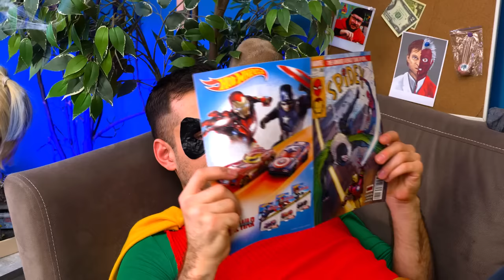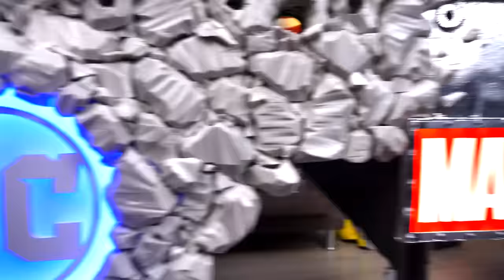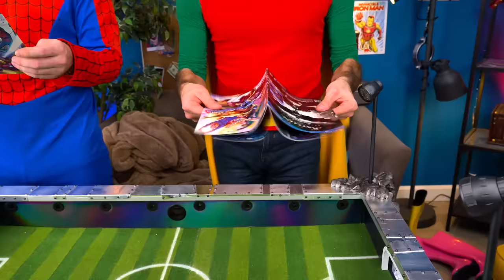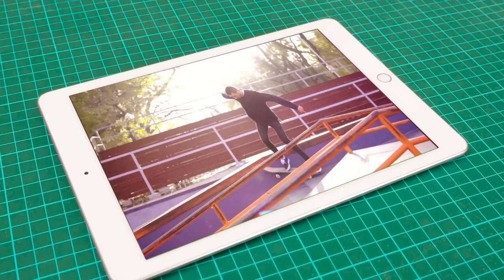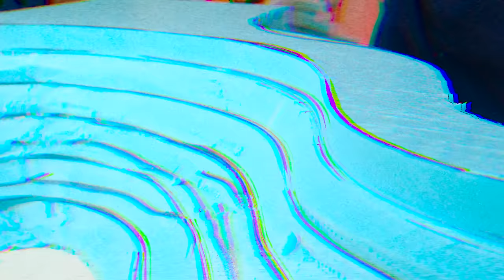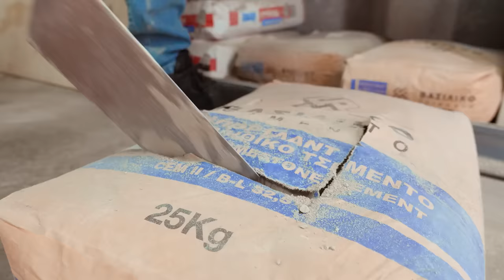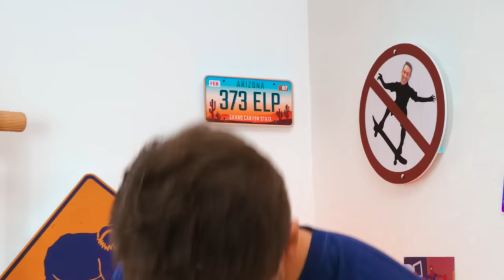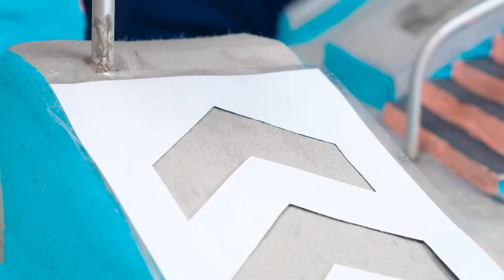I Made a Mini Basketball Game Using a Real Basketball Backboard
Hello, Friends! Do you love basketball as much as we do? But, unfortunately, you don't have the chance to play it? If you are stuck at home because of bad weather, or someone broke the basketball backboard and now you have nowhere to play, then we have the perfect solution for you! homemade mini basketball game that's just as exciting and challenging! We'll show you how to make a simple game, but which will help you pass the time, and compete with your friends! Join us to see how we make this game!
               First, we set about refurbishing a damaged basketball backboard, meticulously removing the excess tape and ring attached to it. Then, we carefully carved out the necessary components, smoothed them down by sanding, and consolidated them with glue to form a sturdy base. Our next step was to disassemble a radio-controlled car and salvage the parts we needed. Additionally, we repurposed a syringe, disassembling it, trimming it down, and inserting some wire into it. These components, along with wires from the machine, were integrated to form a unified mechanism designed to move the basketball hoop. After, using a combination of wire and string, we crafted the hoop, securing it to our device. We constructed the court floor using popsicle sticks, lining the edges with tape for a neat finish. Adding a touch of realism, we designed a wall to resemble a brick enclosure. Our final phase involved the creation of a device for shooting balls into the ring. Now, with all components ready and in place, we have a new, dynamic game to play!
Did you like our idea? Also, show this video to your friends and basketball fans, we are sure they will like it!